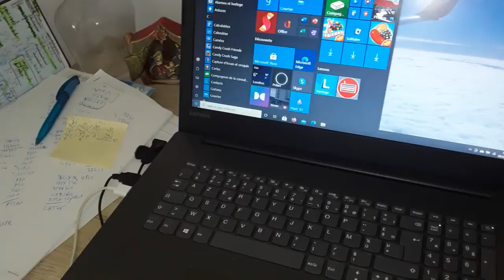Second LOCKDOWN☹️ | Working from home Vlog 🥱| short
Hello guys,
We are having a second lockdown in New Caledonia.
I will stay home and will work from home for the next 14 days and then we will see.
Stay safe and take care of you